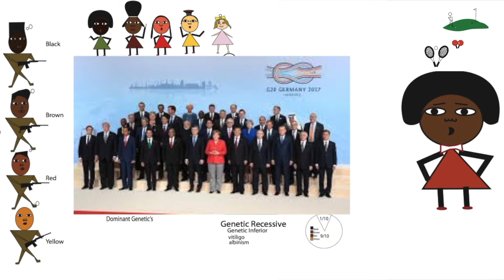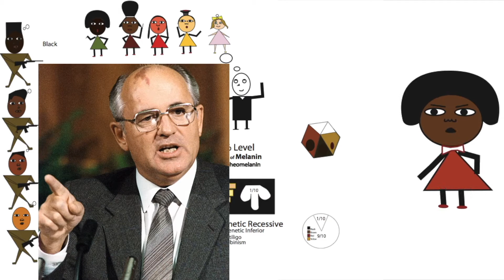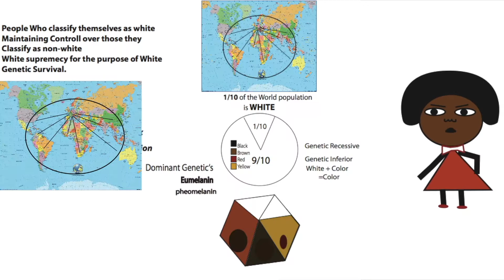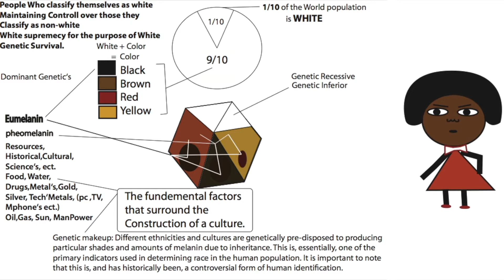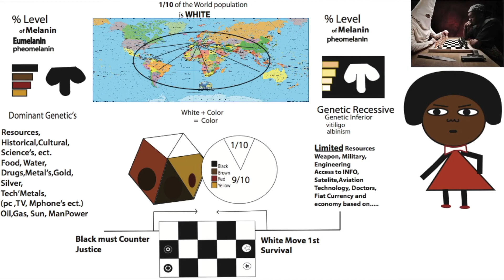The Color confrontation 7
This is the lecture that Nick Conon failed to articulate on properly. And it cost him Millions.
It’s a Lecture from Francis Cress Welsing that goes deep into detail on the issue of what Race & Racism is .
And deals with psychology and the potential thought process that goes into such behavior , How it is derived , vented , to how it influences the way we Co exist on the world wide scale today.
The inbreed Colonial plantation theory’s
That many Nations ,Euro & EuroAfrican Leaders pledge allegiance to even now today.
So this is A Entertainment ! Compilation !!! That Consist of Snippets from Youtube.
Food 4 thought 1&2
Are compilation’s of Video , photo , Graphic’s , charts , Written charts , & Animated Drawings ,
That give us an up to date view on
The Color Confrontation Theory proposed By Francis Cress Welsing
who I personally animated . Along with different material and Drawings ,

I don’t consider myself her equal, or a peer of hers .
I reserve NO RIGHT to Judge her nor her deed’s for Black Culture and Man Kind , within her time in space under the sun
and forevermore.

So wether or not , I agree or disagree
In totality With Sentiments expressed in this video should play NO to a minute role at all in this.
BUT mainly I wish to help people grasp the gravity of this issue &
The consequence’s that historically through time , have and still influence how we view this issue today.
It is edited with quite a few Comedy sketches to take the bite off. It’s entertaining , and hopefully helpful to all perspectives ,
I wish to help open a door to the fact’s surrounding ,
How So called Black / People of color try to cope with the circumstance’s & aftermath , The condition’s , the Barometer of conditions that are imposed upon people of color with a birth certificate. And how far people of color have gone to understand some white people’s psych. behind what they do or have done.
It’s Basic,,, Cause & effect .
And a view from the The World wide Colored perspective on the issue of Race. What RACE IS ? To go on to explain RACISM

Some of the written information is presented from an opposing view to some Outlets
It may be deemed as Racism by some
It may be seen as a mere example of how
Some people of color see people of none color.
It may just be used for the education work that it is.

None the less it is not meant to negatively impact or offend any people of the colorless persuasion ,
But more so simply meant to lay out not only
What we are dealing with , but but also highlight some the symbolic activity , to the subconscious activity that goes on in the Brain when People of Color try to rationalize or analyze or simply gage the thought process of people of none color and some of their Historical actions.
In order to get an Over View of what’s on the table.
In order to go on and Help Themselve’s , And / or other’s confront this.
With knowing the problem and how to surviving the problem,
until you have a way to deal with , use it , or neutralize what ever it may be on this issue that creates the problem.
For its future legislative amendment ..

It is mainly to neutralize Racist rhetoric .
By siting what RACE IS and coupled with circumstance , How it derive’s and how it can be a driving force for what can become a cultural Norm.
It’s motivation’s , why , core underlining thought behind it , to its place in our world today .
This Lecture was filmed in or around 1985-87 , The Theory about
The color confrontation From Francis Cress Welsing in 1969 .
The 1980’s audio difficulty at the beginning were not repairable ,
The video Compilation just brings it up to date in viewing vs the older
audio / video recorded Lecture and her using a chalk board .
Which I recommend as well its a classic.

Video scene’s & photo ,info , all rights to the following.
Neely Fuller
Francis Cress Welsing
Chapelle Show
Terry Crews
Christopher Columbus Movie
G20 pic
Scene from
5:37 Shug Avery Color purple sample Good by Uncle Tom
Friday
Black Dynamite
The movie Django unchained
Undercover Brother
Mississippi Burning
Batman & Robin
Men in Black
Black Jesus
Big Ben
Harvey Weinstein
Slick Willy
Barack O
Sports Figure’s NBA & NFL
Big Baller Brand
The best Charlotte takes a tumble reaction Entertainment industry
Brain synapse
Social Science
Social Engineering Concepts